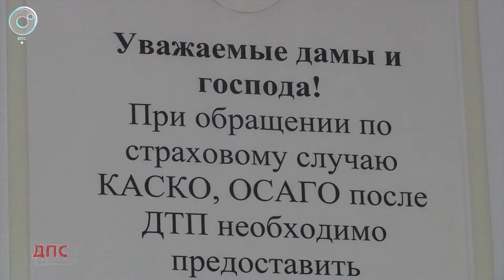Программа "ДПС: Дорога. Перекресток. Судьба": 11 сентября 2019